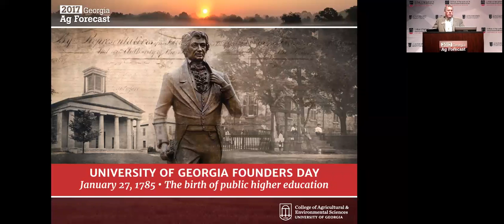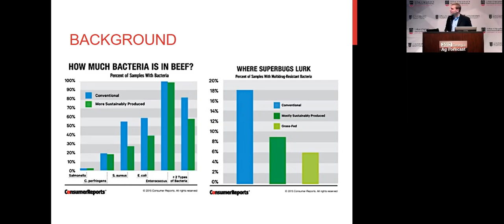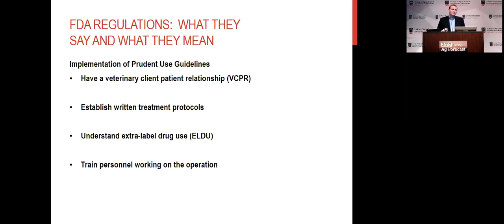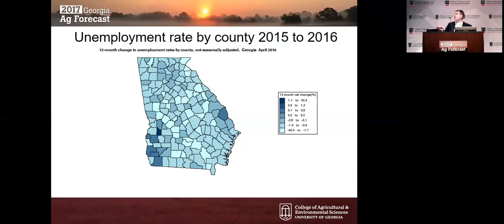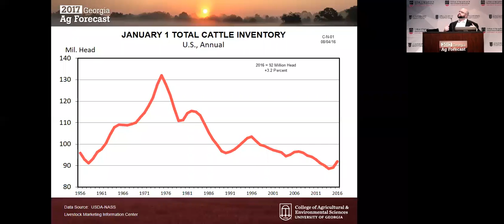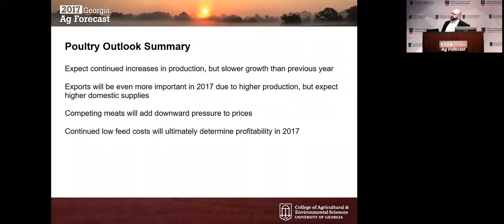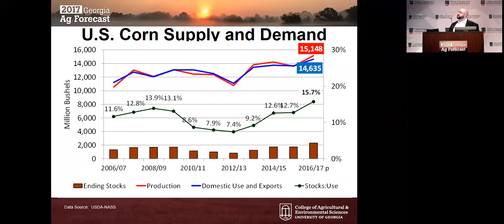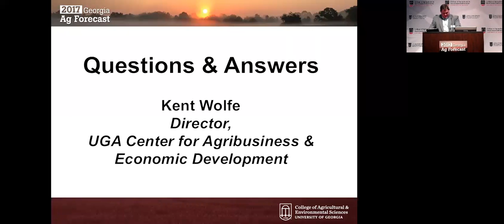Ag Forecast 2017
In 2017, Georgia row crop farmers will likely devote more acreage to the state’s tried-and-true commodities: cotton and peanuts. This and other agricultural projections for the year were the focus of the 10th annual Georgia Ag Forecast seminar series, held across the state Jan. 18-27.